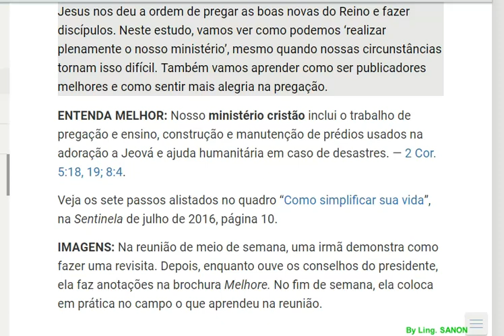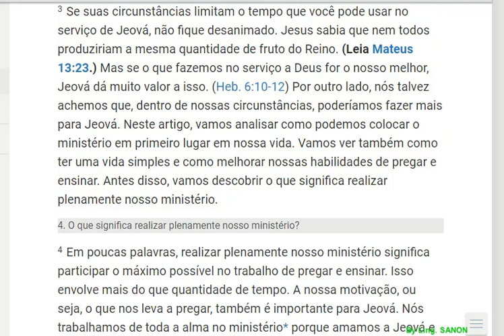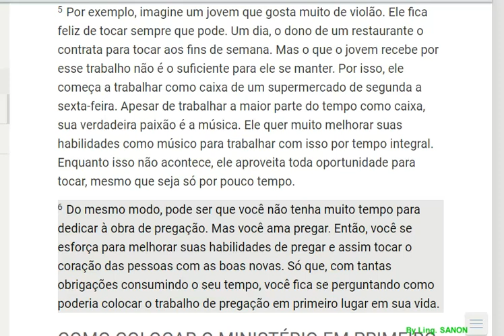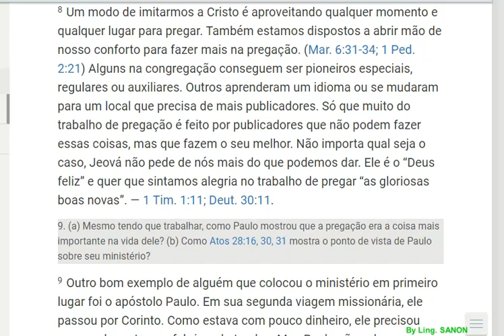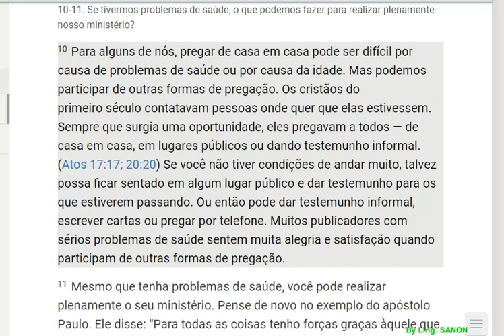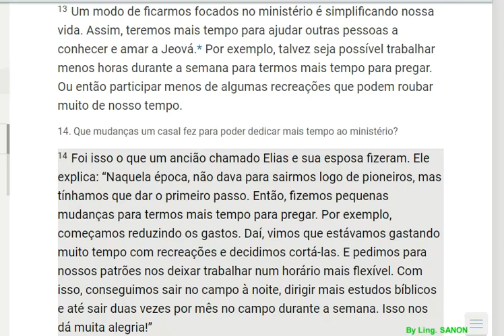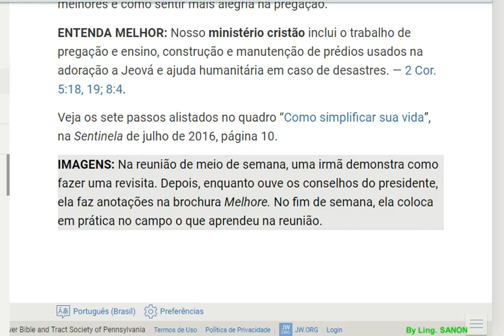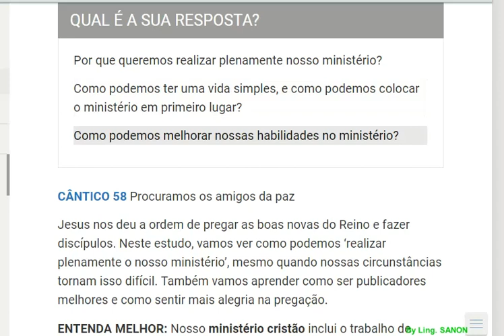Você está ‘realizando plenamente o seu ministério’ ? (Comida espiritual do 3 a 9 de junho de 2019)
QUAL É A SUA RESPOSTA?

1) Por que queremos realizar plenamente nosso ministério?

2) Como podemos ter uma vida simples, e como podemos colocar o ministério em primeiro lugar?

3) Como podemos melhorar nossas habilidades no ministério?